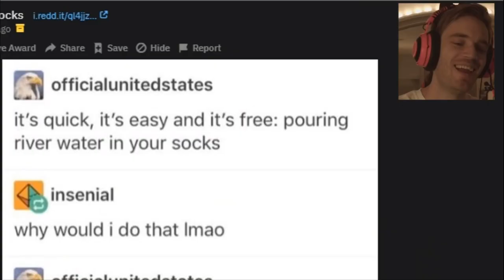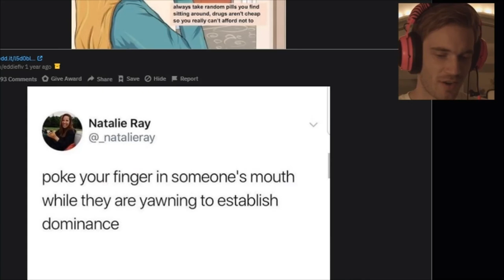Pewdiepie Saying Big Brain For 1 Minute and 42 Seconds Straight!